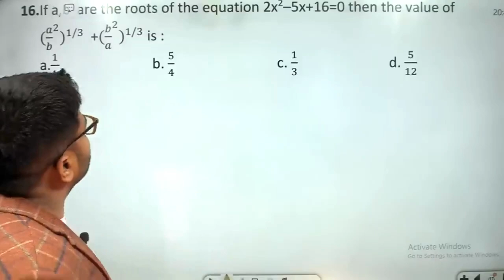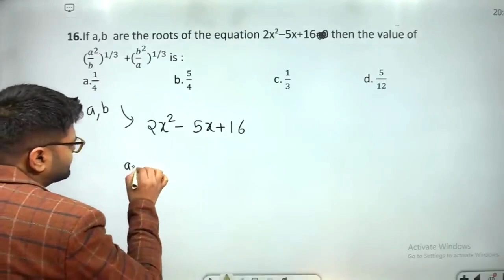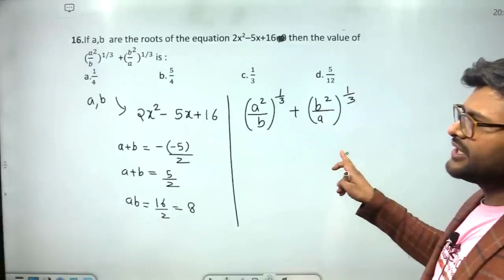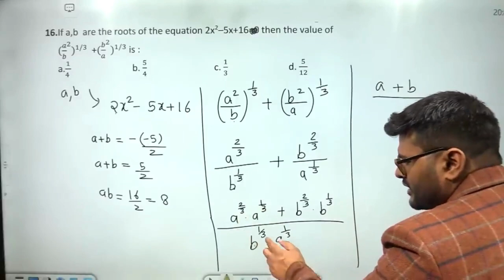If a,b are the roots of the equation 2x2–5x+16=0 then the value of 〖(〖a/b〗^2)〗^(1/3) +〖(〖b/a〗^2)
If a,b  are the roots of the equation 2x2–5x+16=0 then the value of 〖(〖a/b〗^2)〗^(1/3)  +〖(〖b/a〗^2)〗^(1/3) is :